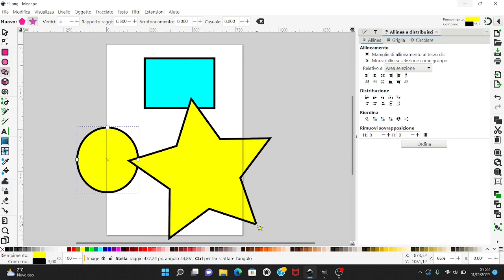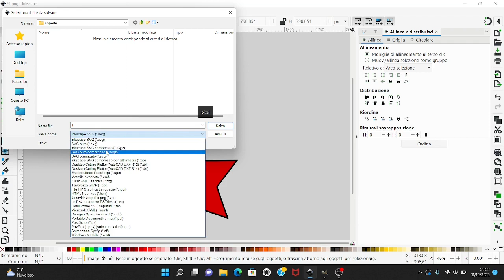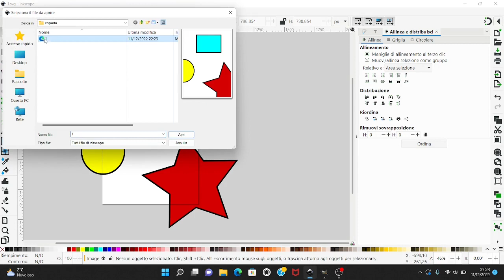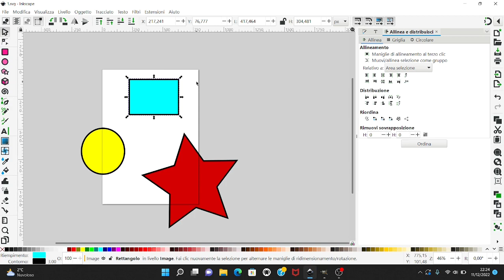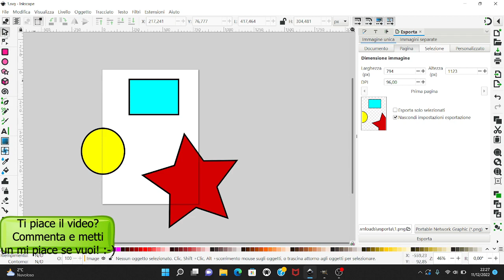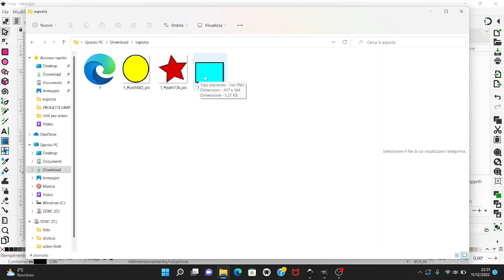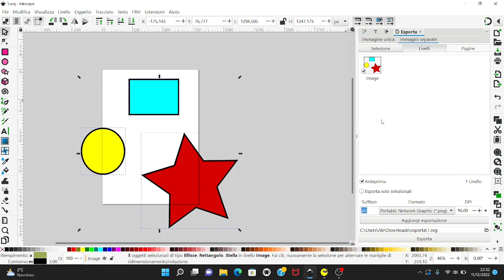ESPORTARE CON INKSCAPE - COME ESPORTARE IN INKSCAPE- HOW TO EXPORT IN INKSCAPE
Ciao!
Vuoi sapere come esportare correttamente con Inkscape? Guarda il video ed esportare immagini con Inkscape sarà veramente facilissimo!!